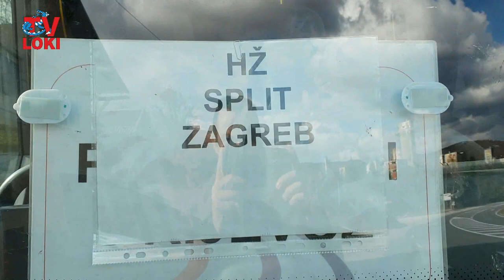HŽ Split - Zagreb stanica Ličko Lešće 27.10.2018.